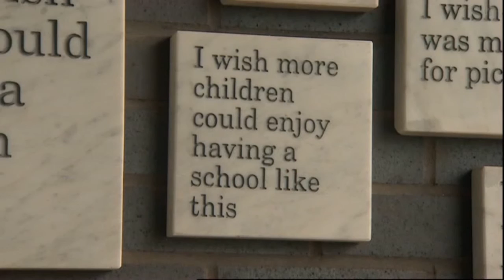Bristol Brunel Academy BBC Points West Evening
Jon Jones, Principal of Bristol Brunel Academy, was invited to take part in two news broadcasts aired by BBC Points West about school improvement in Bristol.